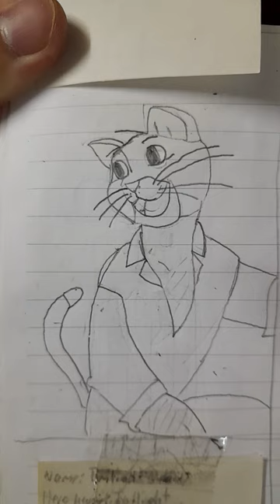Thomas Cassidy ver.1.5